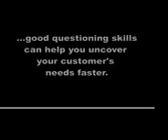Questioning Skills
Watch how bad questioning skills can frustrate customers. Airplane. Good one.  Derek Good. Vanessa Johnson. Anaia Barnett.

Standing Passenger: Derek Good
Flight Attendant: Anaia Barnett
Passenger: Vanessa Johnson